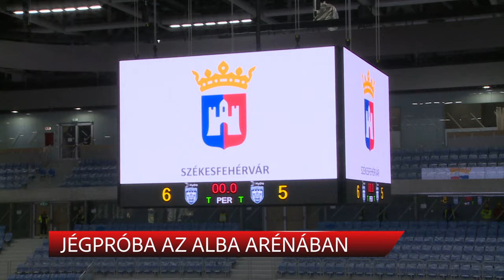JÉGPRÓBA AZ ALBA ARÉNÁBAN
Befejező szakaszába ért az Alba Aréna építése, Székesfehérvár új multifunkcionális rendezvény- és sportcsarnokában, ehhez kapcsolódóan próbaüzem keretében az első jég is elkészült.